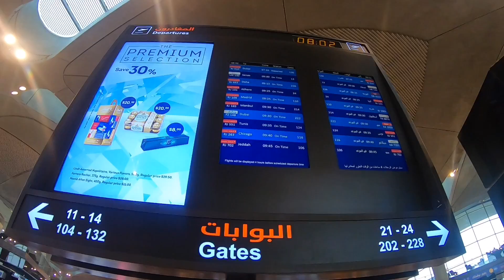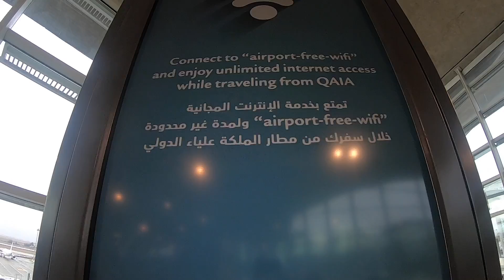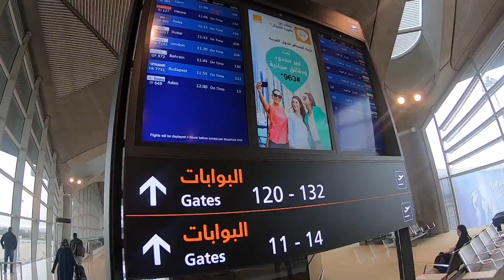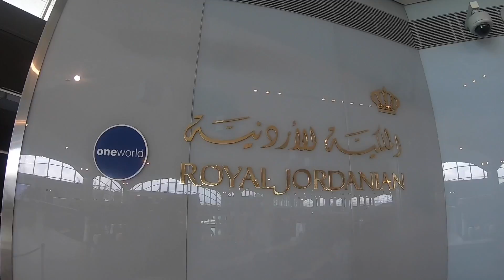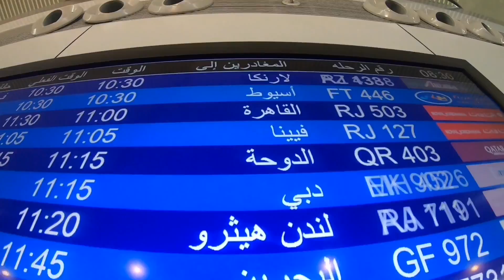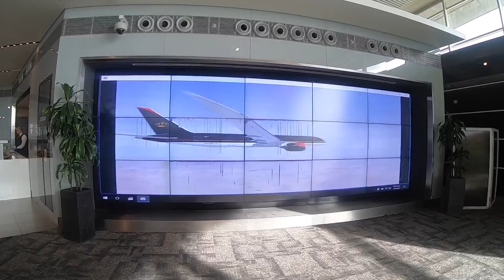Queen Alia International Airport | Amman, Jordan | Airport Discovery & Plane Spotting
Welcome to Queen Alia International Airport, Jordan's main and largest airport and is located 30 km from The City of Amman.

Airport of Departure : Queen Alia AMM International Airport
Airline: Royal Jordanian Hub
Date: January 2019